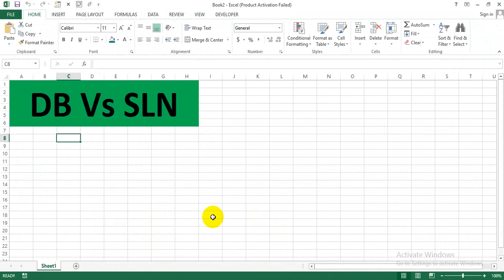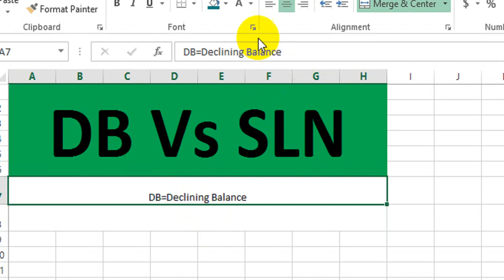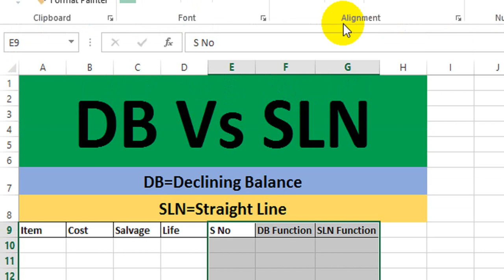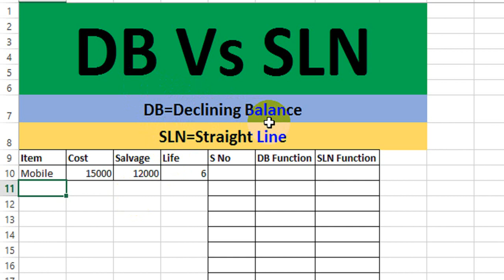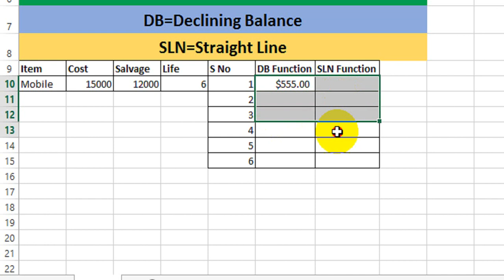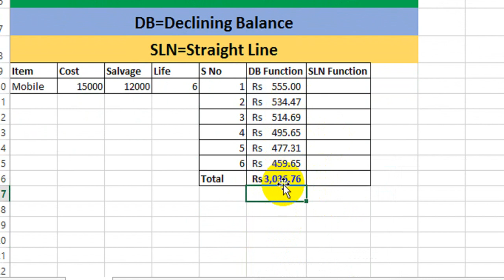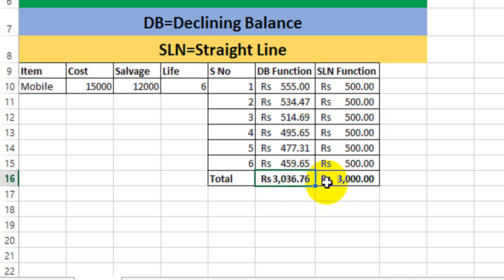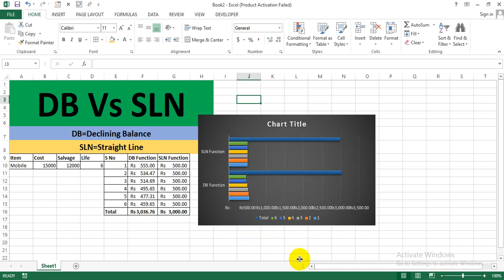How To Use DB Vs SLN Formula In Excel